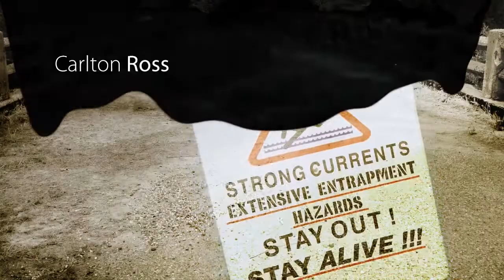Bear River Title Sequence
This title sequence is for a fictional TV mystery series. It was created entirely in Adobe Photoshop CC. A few of the clips were made as course material for a class I developed on video editing and compositing in Photoshop (link below). After coming up with a few sections to illustrate specific compositing techniques, I went back and finished the sequence as if it was for a real series.

Here's a link to my course on "Creative Video Compositing with Photoshop" that explores similar techniques and compositing concepts used in this video:

The music adds so much to this sequence and for that I was fortunate to find "Back to Life" by Dexter Britain, from his Creative Commons, Vol. 6 collection. Check him out...he is a very talented composer!       dexterbritain.co.uk/